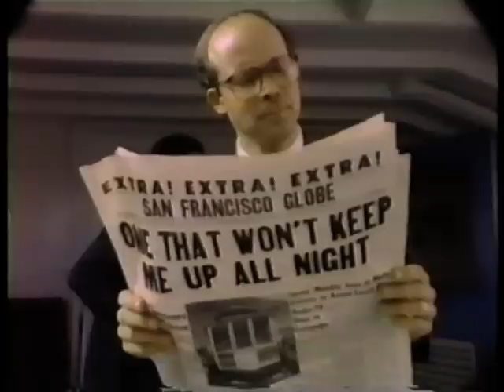Huey Lewis And The News - I Want A New Drug (RELAID AUDIO)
1984 release from the album "Sports"
Courtesy of Chrysalis Records